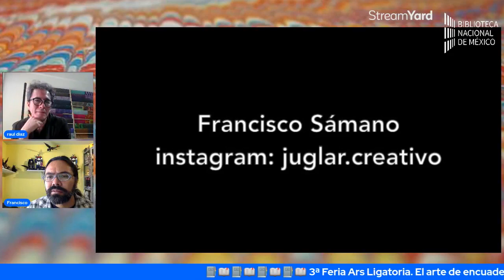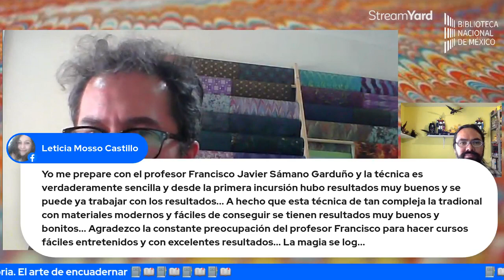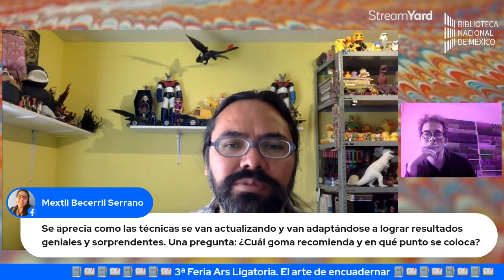DEMOSTRACIÓN: Decorado de cantos marmoleados. Francisco Sámano Juglar.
Demostración: Decorado de cantos marmoleados
Invitado: Francisco Sámano (Juglar).
Moderador: Raúl Díaz Heredia (Pliegos y Pliegues).
Demostraciones en video de diversos procesos relacionados con la encuadernación, transmitidos en las redes sociales de la feria, con la posibilidad responder preguntas del público en vivo a través del chat.